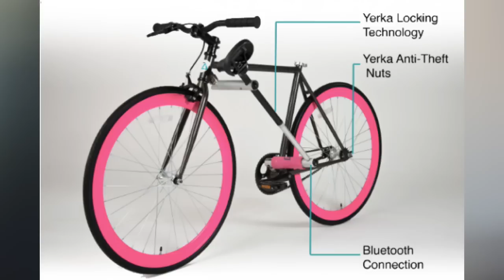Le vélo impossible à voler ! Présentation ! YERKA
100 j'aimes = 1 vidéo en forme :D

Merci :) !